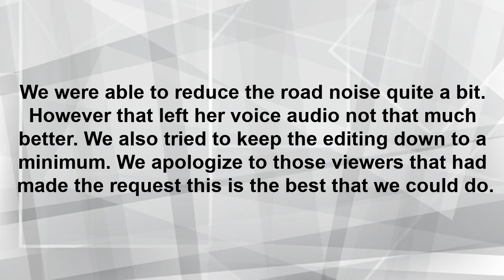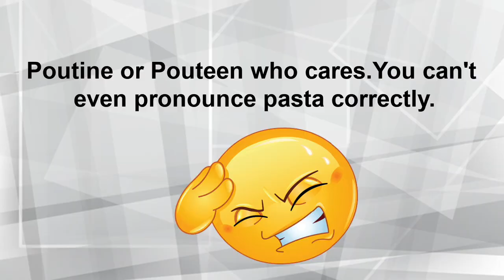Foodie Beauty Road Trip To Gibeau Orange Julep For A Poutine Hotdog Mukbang | Reaction